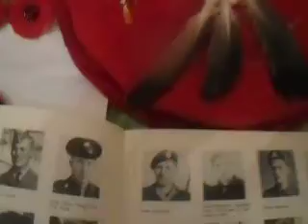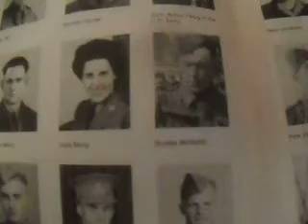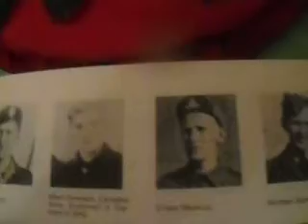MOV04232 Waitville , sask (( Veterans from first world war to the second world war ))